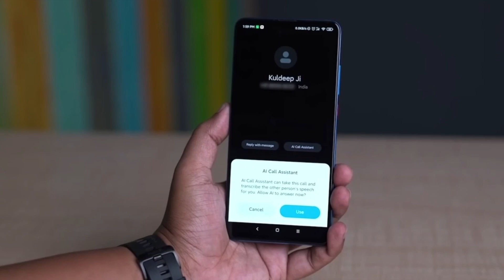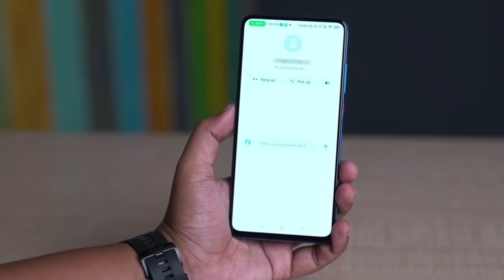AI Calling | A Gift for the Special One's | Automated Calling Feature | AI assistant — Xiao AI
MIUI 12 brings a new AI calling feature that can also transcribe a particular call and suggest responses. This feature is aimed at users with hearing impairment.

Xiaomi has been training its AI assistant — Xiao AI — to answer calls for users since last year. It’s similar to Google’s Call Screening feature which was introduced with the Pixel 3.

Xiaomi has now revealed that after half a year of testing, the AI ​​phone assistant has answered 4 million calls for closed beta users. With MIUI 12, Xiaomi has officially upgraded the AI phone assistant to a feature called “AI Calling.” With it, users will be able to customize the language in which they want their calls to be answered. They will also be able to switch between automatic or manual call answering. However, it’s unclear right now if the feature will roll out to users outside of China.

elements of ai
artificial intelligence future
google autodraw
drive ai
ai companies
amazon ai
explainable ai
ai ml
alphazero chess
c3 ai
bach google doodle
artificial intelligence and machine learning
ibm ai
google doodle bach
ai robots
conversational ai
seeing ai
ai machine learning
ai for everyone
google bach
artificial intelligence companies
future of ai
ai projects
introduction to artificial intelligence
ai painting
deep learning coursera
h20 ai
stradigi ai
cognitive ai
world of ai
dota ai
ai learning
samsung ai
edge ai
ai assistant
unity ai
ai writer
aidownload
ai in education
ai lab
artificial intelligence projects
machine intelligence
ai startups
chess ai
robotics and artificial intelligence
salesforce einstein analytics
duplex google
machine learning deep learning
dashbot
apple ai
general ai
ai 2019
signal ai
ai sophia
google machine
ai intelligence
top ai companies
artificial intelligence in education
google duplex demo
auto call
cognitive automation
jarvis ai
artificial intelligence textbook
ai development
ai and ml
openai baselines
andrew ng deep learning
chatbot ai
fluid ai
advance ai
alexa ai
google cloud ai
rpa ai
obsbot
microsoft azure ai
electric ai
wadhwani ai
snips ai
hive ai
sketch2code
google bach doodle
ai system
obsbot tail
ai 124
symphonyai
cambricon
ai 140
ai a
ai deep learning
ai drawing
artificial intelligence machine learning
iot ai
open source ai
openai gpt
artificial intelligence in business
machine learning and deep learning
wipro holmes
artivatic
online ai
luis ai
ai 154
ai for social good
symbolic ai
ai in hr
ai 10
ai for earth
xiaomi alarm clock
ai in business
ai 178
introduction to ai
bach google
olive ai
self learning ai
ai in retail
best ai
fastai docs
ai with python
vision ai
ai for dummies
ai bots
ml ai
elon musk ai company
ai 100
ai security
artificial intelligence for dummies
ai technologies
ai 91
best ai chatbot
deep machine learning
christy ai
intelligent robot
openai gpt2
amazon artificial intelligence
deep ai
ai as a service
ai website
the ai
machine learning companies
viv labs
ai duet
ai startup
ai in manufacturing
cinnamon ai
ai 216
machine learning projects for beginners
ai machine learning deep learning
siri ai
artificial intelligence a modern approach 3rd edition
amber ai
salesforce ai
autodraw google
canny ai
android ai
rasa ai
gpt2 openai
virtual intelligence
a ai
uber ai
data science and artificial intelligence
baidu ai
ai automation
nbai
sonix ai
ai 23
ai 51
ai and robotics
swarm ai
ai faces
alexa prize
best ai companies
google ai assistant
johann sebastian bach google doodle
emotion ai
agi artificial intelligence
ai customer service
chisel ai
tic tac toe ai
intel ai academy
human ai
power ai
joanna bryson
machine learning projects in python
coursera ai for everyone
ai city
ai analytics
artificial intelligence engineering
spacemaker ai
ai for kids
google contact center ai
gradient ai
poly ai
super ai
oracle ai
spark ai
mark ai
artificial intelligence technologies
ai m
kai fu lee ai superpowers
ai data